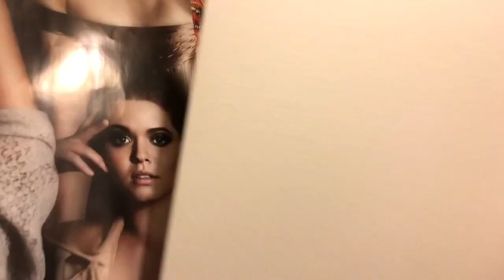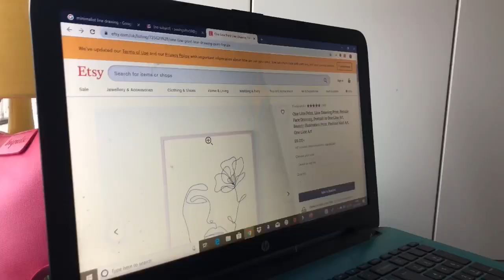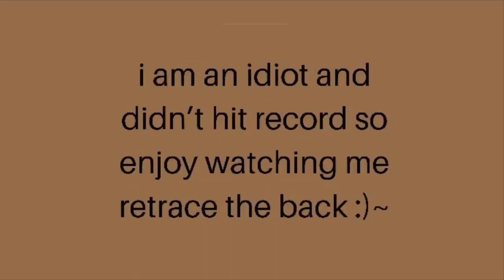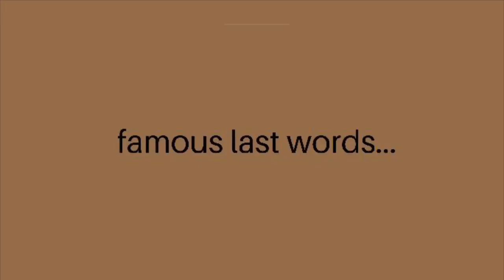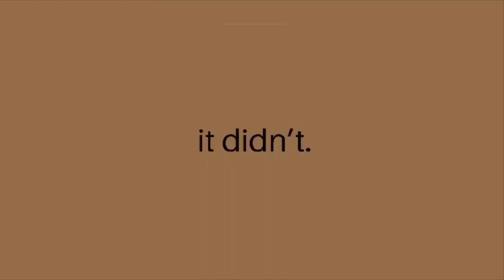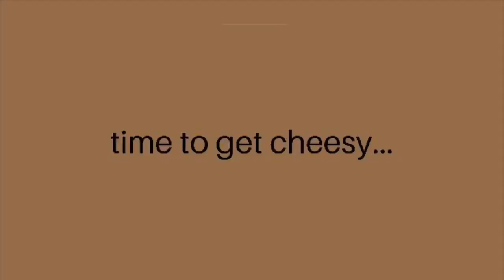PAINTING AT 3AM ... (very delirious)